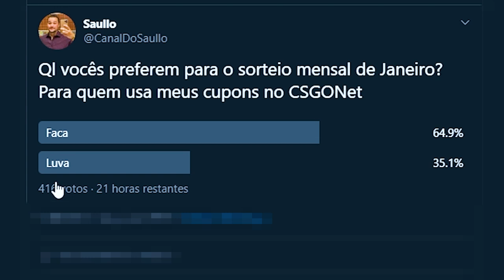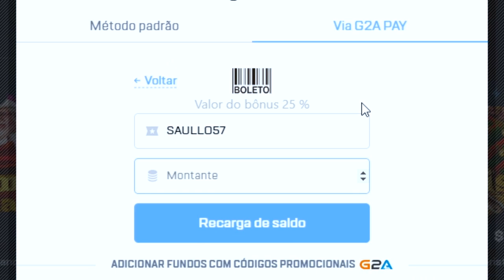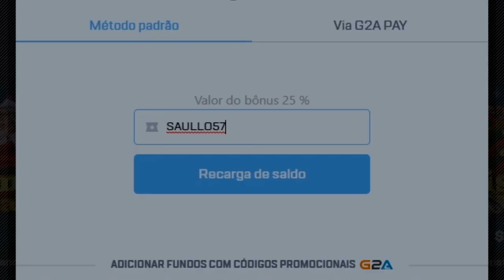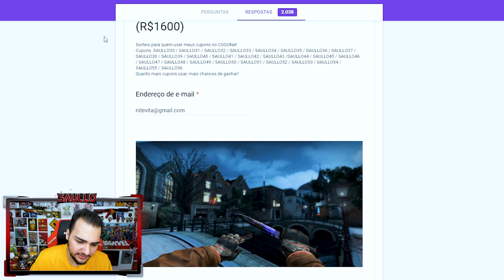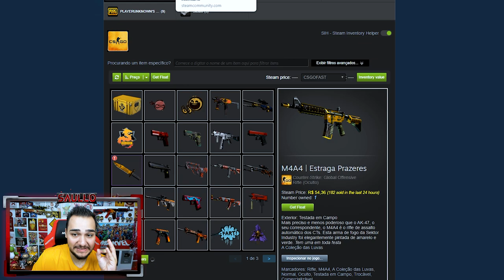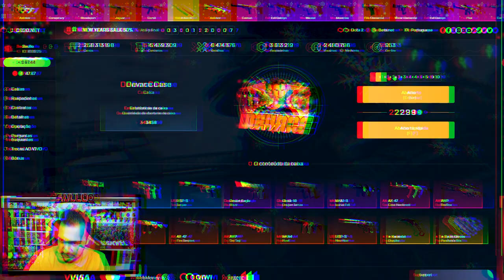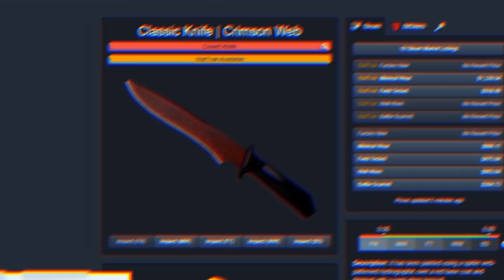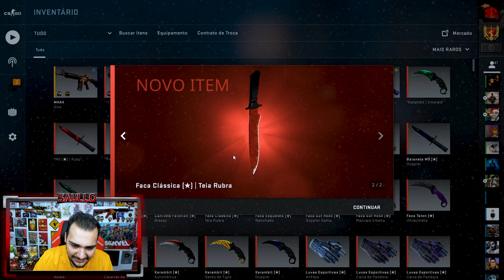2 facas INSANAS em 1 vídeo...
Ganhei 2 facas muito lindas no CSGO!

Este vídeo é recomendado para maiores de 16 anos.